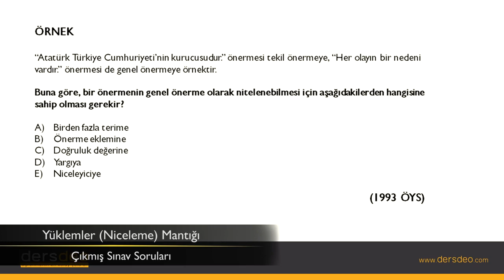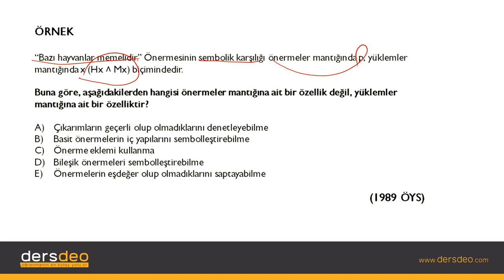Mantık, Yüklemler (Niceleme) Mantığı, Çıkmış Sınav Soruları #03